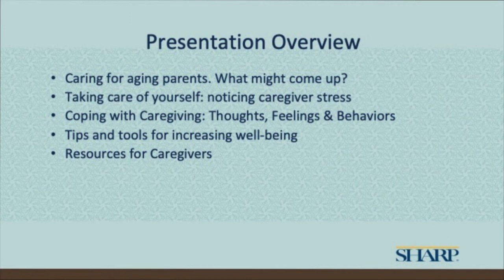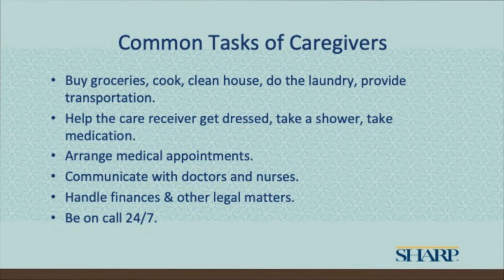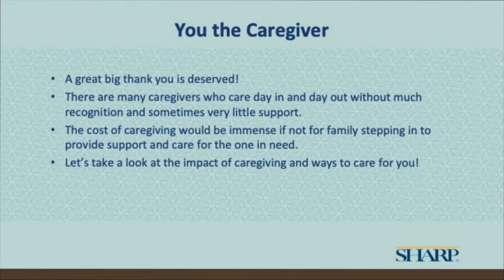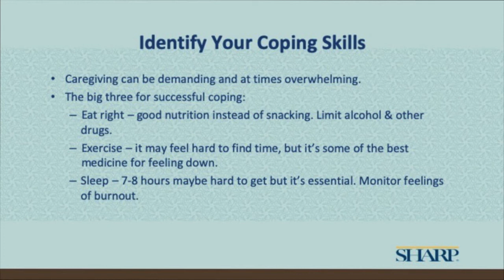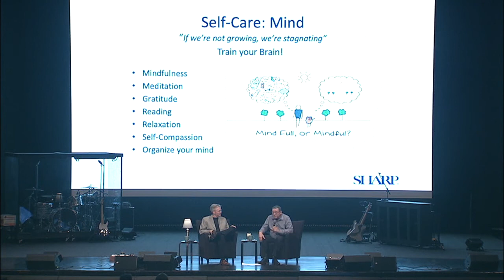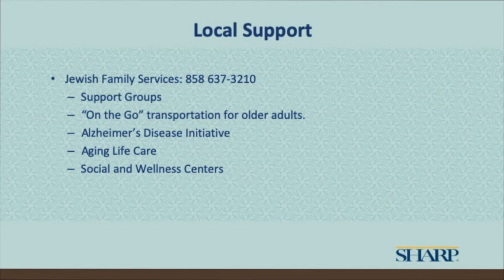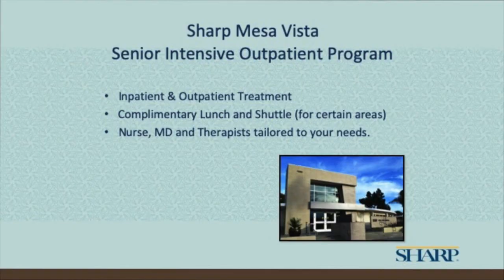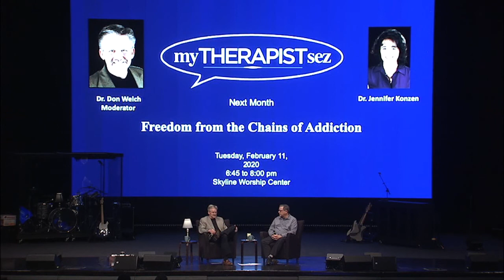MTS: Caring for Aging Parents